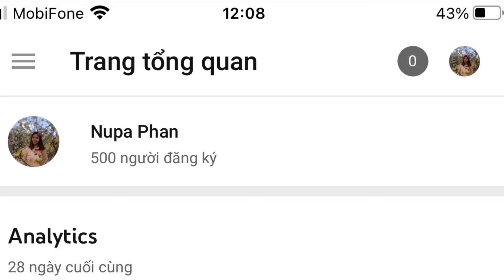Kỉ niệm kênh Nupa bằng chậu cỏ may mắn. Gửi nhiều ❤️❤️❤️❤️ đến các bạn thân yêu.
Mình rất cảm ơn mọi người đã theo dõi và ủng hộ kênh Nupa Phan trong suốt khoảng thời gian 1 năm qua. Đó là động lực rất lớn để mình phấn đấu. Trân trọng và cảm ơn ❤️❤️❤️❤️❤️🥰